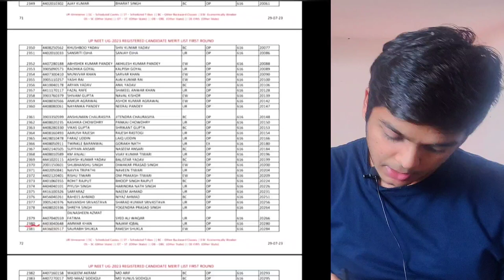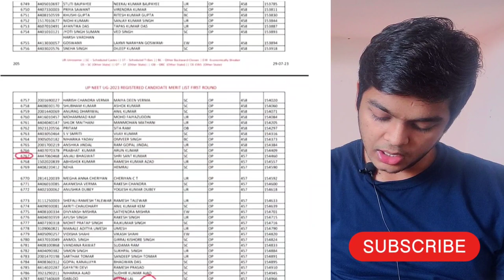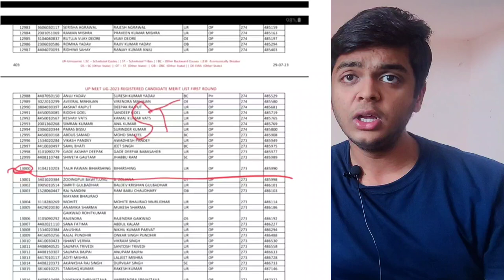🤯💯Uttar Pradesh NEET-UG Merit List Analysis🔥In Comparison with 2022💥💥neet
Hello everyone 🤗

UPI I'd -medicopathan@ybl

Hello! I am Pathan Farman Khan; currently (2022-23) a 1rd year MBBS student at Government medical college Wanaparthy, Telengana. I make videos which might help people in some or the way. (As the description of my youtube channel says).

Thanks & cheers✨

UP NEET 2023 Expected Cutoff| Uttar Pradesh NEET State Counseling| UP NEET 2023 Complete Cutoff Info

UP NEET 2023 expected cut off | UP NEET Category Wise Cutoff Analysis | Uttar Pradesh NEET State Counselling Complete Information | up neet cut off 2022 for mbbs government college | ALL About UP NEET
Discover the expected cut off for UP NEET 2023 and get a comprehensive analysis of the UP NEET Category Wise Cutoff in this informative YouTube video. We provide you with complete information about the Uttar Pradesh NEET State Counselling, including important details about the previous year's UP NEET cut off for MBBS government colleges. Whether you're a UP NEET aspirant or simply interested in the UP NEET examination, this video covers everything you need to know. Don't miss out on this all-inclusive guide to UP NEET, offering valuable insights and complete information about the expected cut off and state counselling process.

neet counselling,
neet counselling fee refund 2023,
neet counselling 2023 security money refund,
neet counselling documents required,
neet counselling vlogs,
neet counselling application form 2023
neet counselling allen,
neet counselling all india,